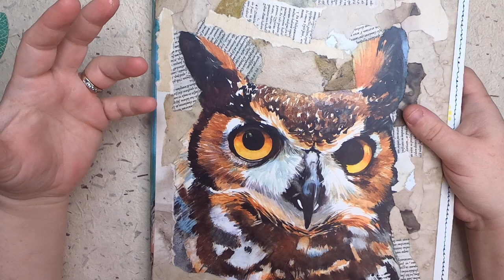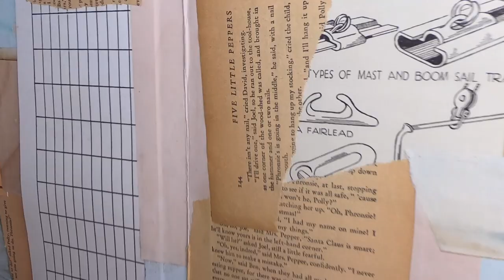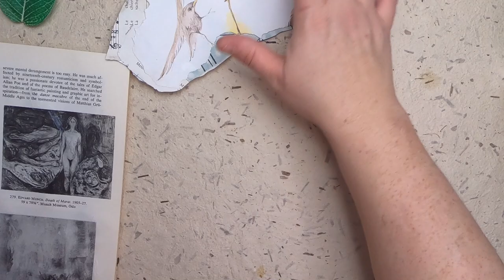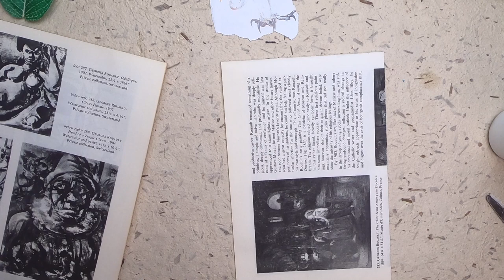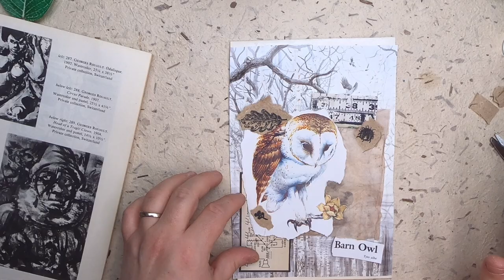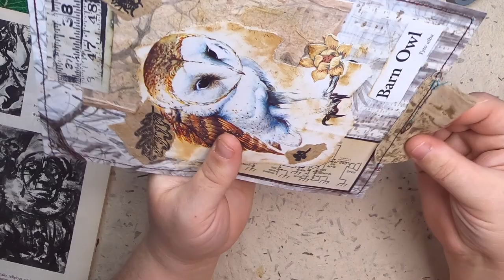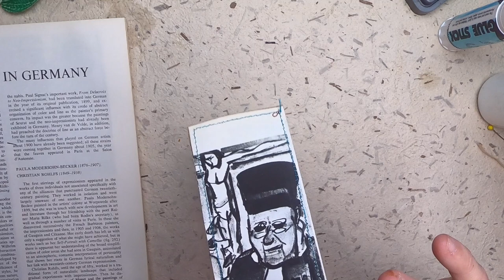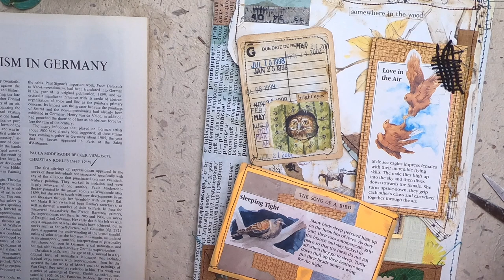Let's work on a Bird Lover's Accordion Folio! - Still Using up a Big Book!